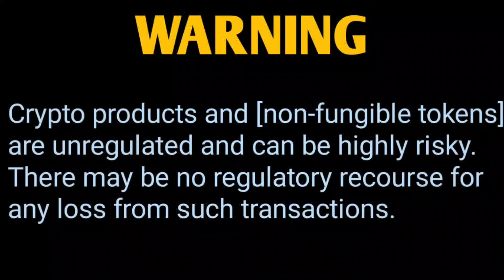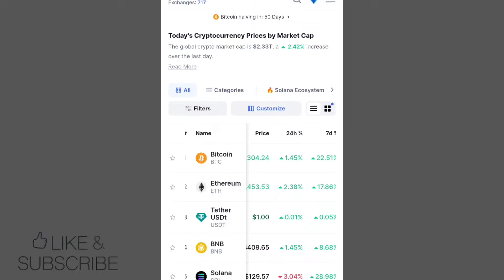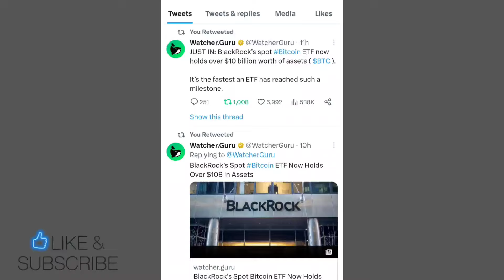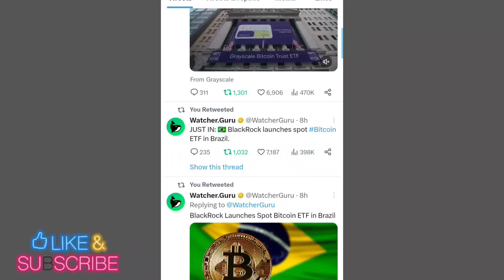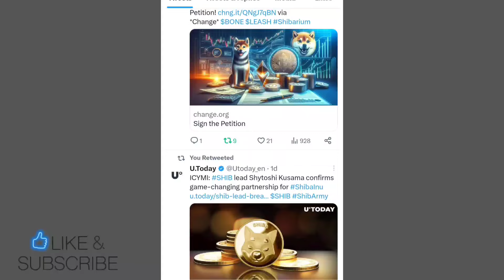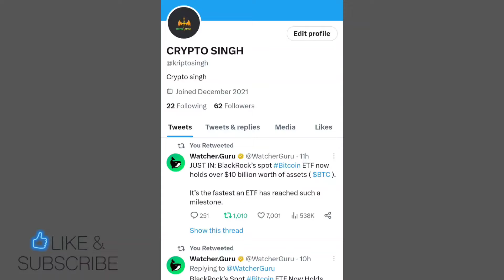Breaking News 😱 शीबा ने सिस्टम हिला डाला 🔥 Shiba ने कर दिया बड़ा ऐलान 1₹ 👍 SHIBA INU COIN NEWS TODAY